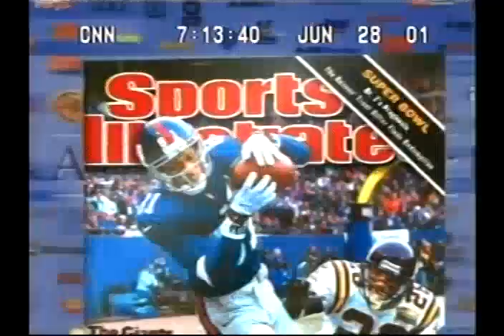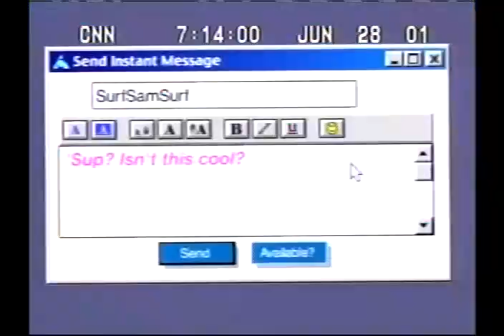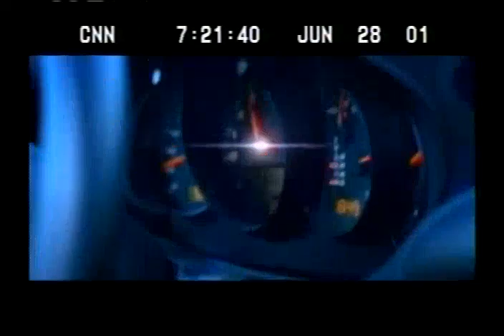OLD COMMERCIALS - JUNE 28, 2001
old commercials that aired during a CNN news broadcast on June 28, 2001